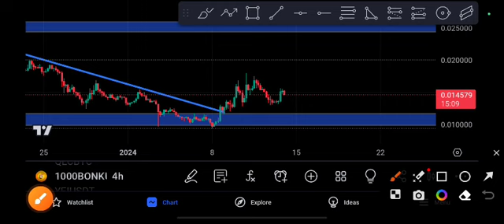1000BONK coin Explosion! BONK Price Prediction